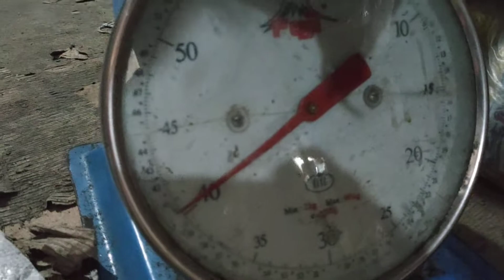BEEF POWER PURO||LEAH ILONGGA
MAY DILIVER KAMING BEEF POWER ITO YUNG NILALAGAY SA JAMPONG NOODLES!! ITO NAMAN GINAGAWA NAMIN PANG BULALO POWER SA SUSUNOOD PAKITA NAMIN PAAN SIYA GAWING BULALO POWER!!